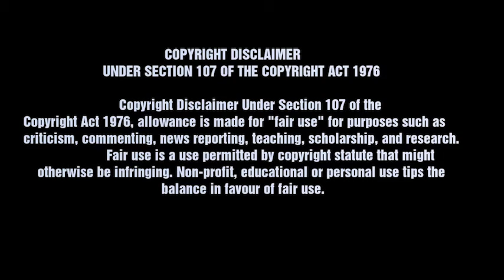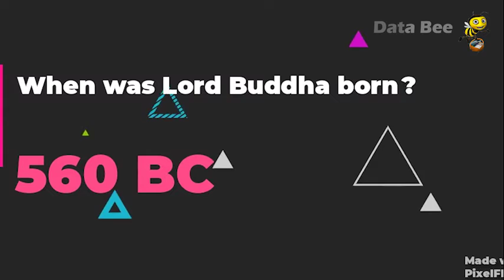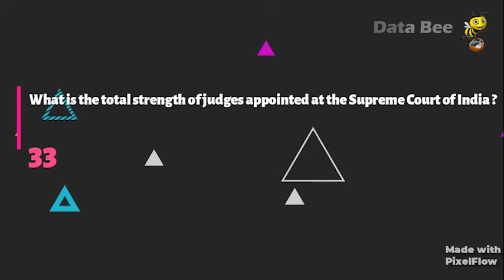General Knowledge Questions With Answers in English | Top 20 gk question and answer | Data bee